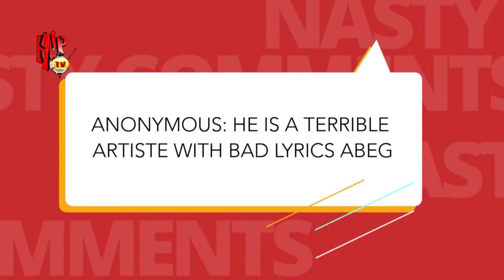HARRYSONG ON TRENDING (Nigerian Entertainment News)